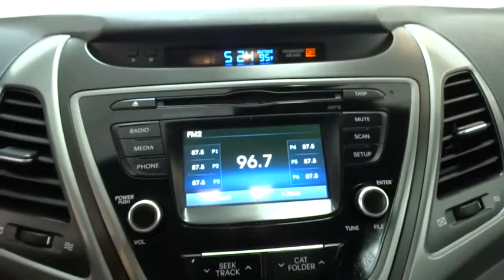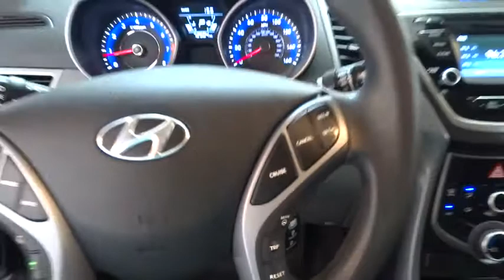2015 HYUNDAI ELANTRA Fresno, Bakersfield, Modesto, Stockton, Central California FU415513HW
BLACK USED 2015 HYUNDAI ELANTRA available in Fresno, California at Lithia Nissan of Fresno. Servicing the Bakersfield, Modesto, Stockton, Central California area.
2015 HYUNDAI ELANTRA 4DR SDN (ULSAN PLANT) - Stock#: FU415513HW - VIN#: KMHDH4AE8FU415513

PRICE DROP FROM $13,995, EPA 38 MPG Hwy/28 MPG City! SE trim, BLACK DIAMOND exterior and GRAY interior. iPod/MP3 Input, CD Player, OPTION GROUP 02, Satellite Radio. SEE MORE!br /br /KEY FEATURES INCLUDEbr /Satellite Radio, iPod/MP3 Input, CD Player MP3 Player, Remote Trunk Release, Keyless Entry, Child Safety Locks, Electronic Stability Control. br /br /OPTION PACKAGESbr /OPTION GROUP 02 Popular Equipment Package, Bluetooth Hands-Free Phone System, voice recognition, Fog Lights, Cloth insert door trim, 4.3 Touchscreen Color Audio Display, Steering Wheel Audio Controls, Sliding Center Armrest, Tires: P205/55/R16, Automatic Headlamp Control, Illuminated Ignition, Driver's One-Touch Auto Up Window, Rearview Camera, Wheel: 16 Alloy, Illuminated Vanity Mirrors w/Extensions. Hyundai SE with BLACK DIAMOND exterior and GRAY interior features a 4 Cylinder Engine with 145 HP at 6500 RPM*. br /br /EXPERTS ARE SAYINGbr /The Elantra is noticeably quiet at freeway speeds and is indeed one of the quieter cars in its segment in this regard. -Edmunds.com. Great Gas Mileage: 38 MPG Hwy. br /br /AFFORDABILITYbr /Reduced from $13,995. br /br /WHO WE AREbr /Lithia Nissan of Fresno sells new and used Nissan cars, Nissan trucks & Nissan SUVs in Fresno, CA. We have a strong and committed sales staff with many years of experience satisfying our customers' needs. Feel free to browse our inventory online, request more information about vehicles, set up a test drive or inquire about financing! br /br /Horsepower calculations based on trim engine configuration. Fuel economy calculations based on original manufacturer data for trim engine configuration. Please confirm the accuracy of the included equipment by calling us prior to purchase. br /